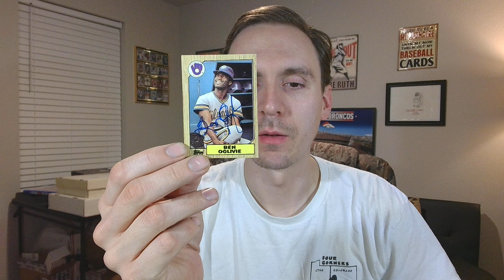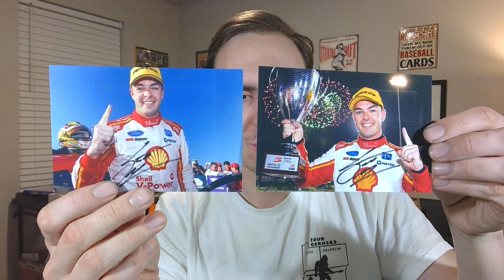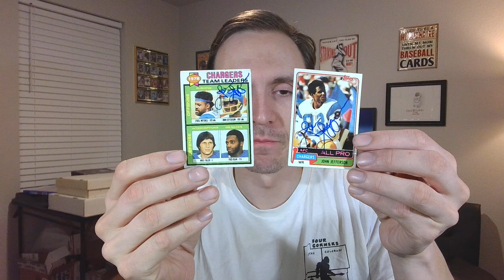TTM Autograph Mail Week Recap Ep. #981 Caleb Having A Senile Moment 🤣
Some Friends Of The Channel